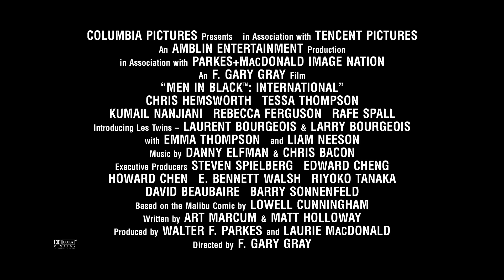Paul Smith | MIB International | Behind the Scenes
Head behind the scenes of Men In Black International with Paul Smith.